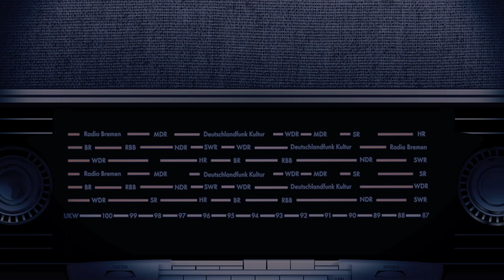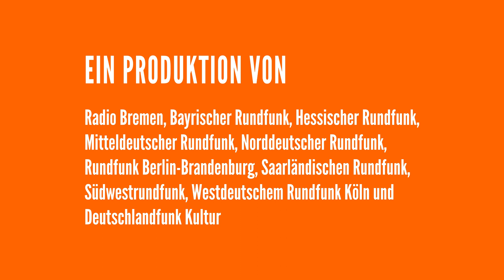Die Nacht vor dem Urteil. Krimi-Podcast mit Bastian Pastewka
Ein ungeklärter Todesfall auf einer schottischen Insel. Jessie Fenwick soll ihren Ehemann James umgebracht haben. Tatsächlich wird, nachdem man den Leichnam ausgegraben und obduziert hat, festgestellt, dass der Mann an einer Arsenvergiftung gestorben ist. James war ein reicher Schafzüchter und ein übler Kerl, trunk- und spielsüchtig, der seine Frau seit Jahren misshandelte. Also hatte sie starke Motive, ihren Mann aus dem Weg zu räumen. Verteidiger Dr. Richard tut alles, um sie vor dem Galgen zu retten. Die Geschichte beruht auf einer wahren Begebenheit: Der geschilderte Prozess ereignete sich vor vielen Jahren in Großbritannien und erregte damals großes Aufsehen. Bastian Pastewka präsentiert dieses Radio Bremen-Hörspiel von 1955 aus der Reihe Hoher Gerichtshof zum 100. Geburtstag von Friedrich W. Bauschulte, einem der bekanntesten Hörspiel-, Film- und Synchronschauspieler.

Bildquelle: Boris Breuer